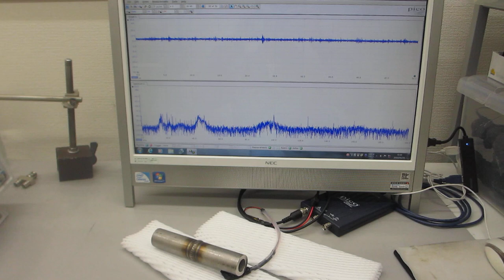超音波プローブによる部品検査技術（超音波システム研究所）